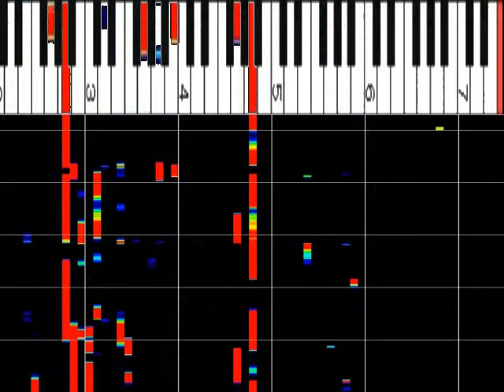TEPPEN2024 ヒビキpiano『アイドル / YOASOBI』ﾋﾟｱﾉ解析